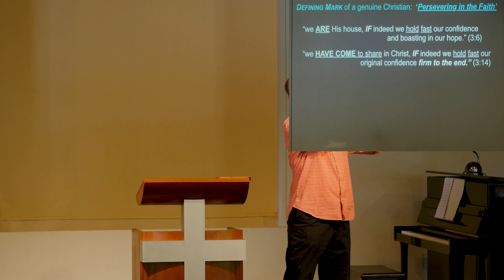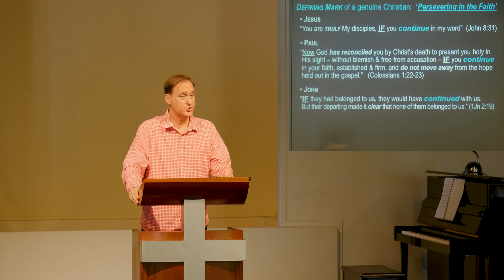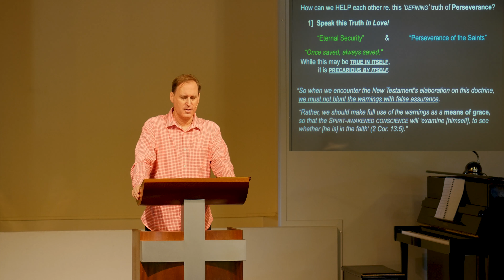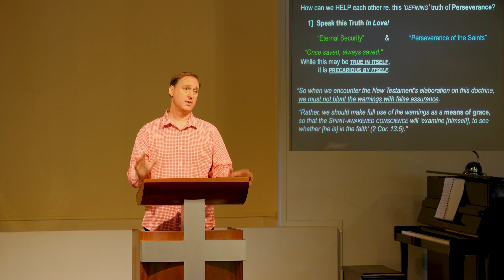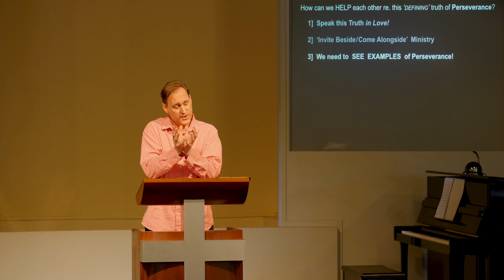"Jesus is a BETTER Rest" | Hebrews 3:1-19 | 4th June 2017 | Part 3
This weeks passage was meant to be Chapter 3:1 all the way through to Chapter 4:13 as that is where the text flows. Sadly there wasn't time in the message to fit it all in so it ended up being just chapter 3 with a sneak peak into the encouragement of Chapter 4:1.

The main idea is that, "God promises secure Rest to the Genuine Believers, but not 'believers' with false ID's!"

A memorable quote, "You've seen God deliever you personally through the Ten Plagues. He's lead you with a pillar of fire and cloud. He's revealed His glory on a mountain and you're going to let a group of 6'9" gues stop you from entering the Promised Land?"

Preached by Pastor Dave D'Amour at Grace Bible Church Holland Park.